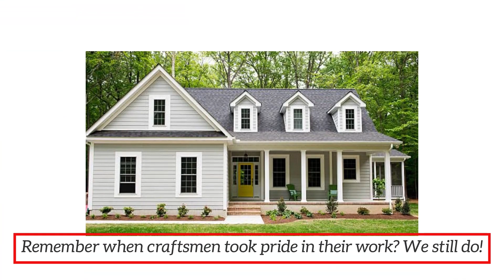American Roofing & Construction